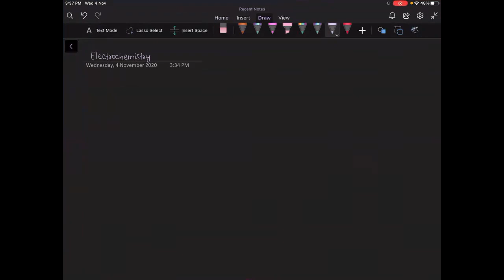Lecture 4 | Electrochemistry | Nernst Equation | Class 12 JEE